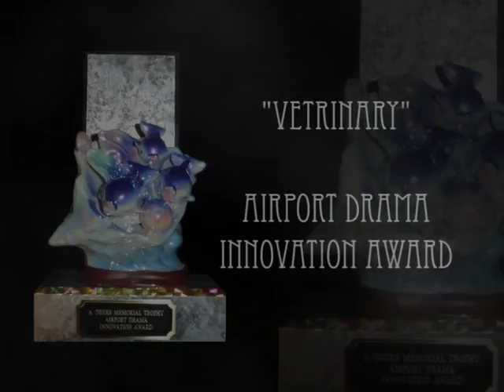Airport Drama - Avalon 2004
An airport drama that does not occur in an airport.
Winner of the 2004 : “Andy Deere Memorial Trophy Airport Drama Innovation Award”

Made as part of Avalon Film School 2004